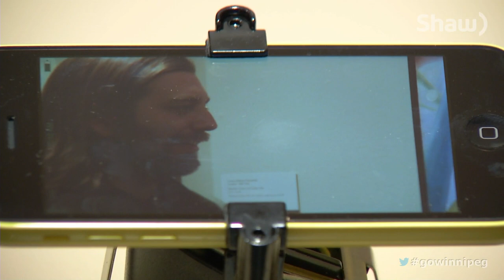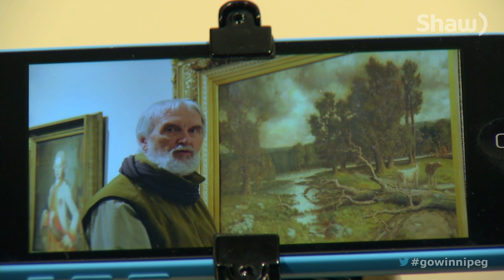Juno Tour of Canadian Art at the WAG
A few Juno nominees and past winners had the opportunity to tour the Winnipeg Art Gallery and select pieces of art that inspired them. You can find out what they chose and why on the Juno Tour of Canadian Art.